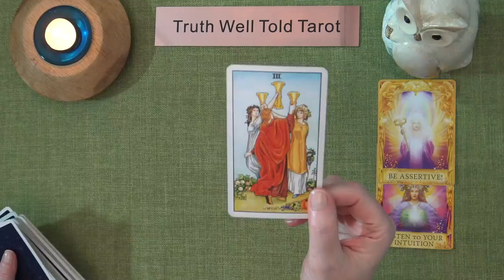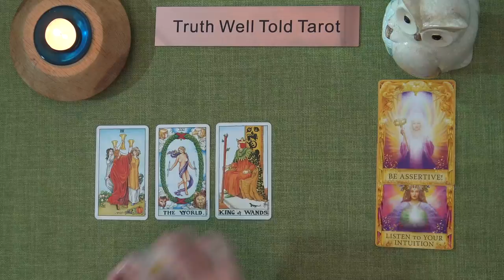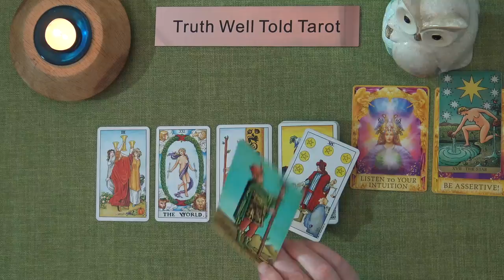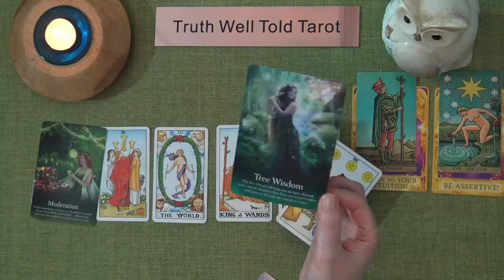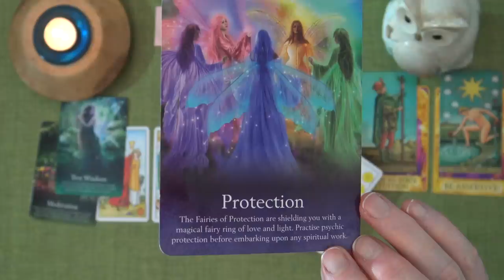DAILY TAROT READING "GET READY...IT'S YOUR TIME TO RECEIVE!" May 19th 2022 | Truth Well Told Tarot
Andrea xx